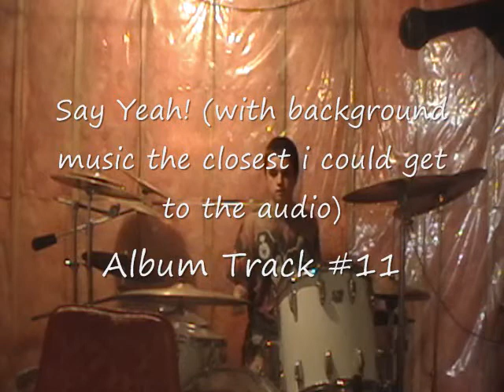Say Yeah! - KISS Drums Attempt.... SPECIAL!!!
GOING KISS KRAZY!
songs from sonic boom available in this special.